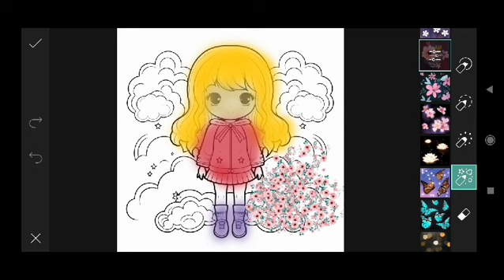Trending HDR video | A Screen Of Pure Pink sdc editing cc | Background | Bp Backdrop A380F #333